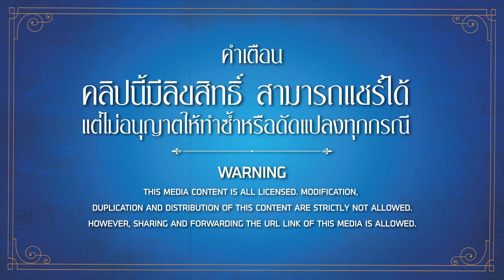นี่มันดาวยิงสูงสุด - เมื่อฉันกับเธอ You & Me (Phranakornfilm Official)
ร่วมสนับสนุนพระนครฟิลม์ ผ่านระบบ Membership คลิกที่นี่เลย